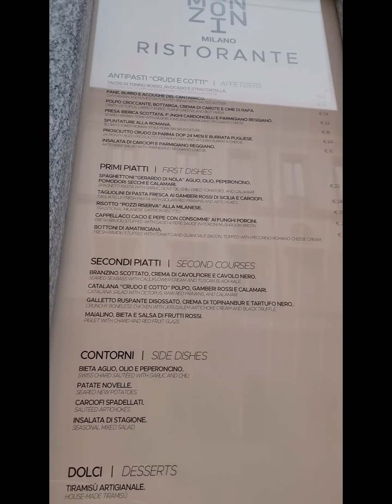Mimose Time Interviste esclusive agli imprenditori simbolo della Milano da bere. Alberto Baldaccini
Mimose Time, Programma webtv di KC. Le interviste esclusive di Ketty Carraffa, agli imprenditori simbolo della "Milano da bere"... e da ballare, sulla condizione attuale del lavoro e sulla ripresa che tutti vogliamo, all'insegna della sicurezza e serenità ... 😊🎥🎤🎧📷💃🎵🎶🎼 Sabato 13 febbraio... intervista a Alberto, titolare di alcuni dei luoghi più glamour e importanti di Milano e del nostro Paese, come la Discoteca Hollywood,  The Beach e The Manzoni, in Via Manzoni, dove si svolge l'intervista.
Il Made in Italy delle donne... tra gli imprenditori del vero Made in Italy nel mondo. kettycarraffa interviste conduttricetv mimosetime webtv milanodabere imprenditori ripresa hollywood madeinitaly 🇮🇹